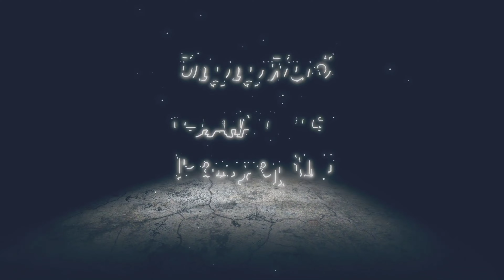Quest Items in Patch 2.4 pt. 1 | Genshin Impact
-- ToC --
00:00:00 Search for records left behind in the village, Ragged Notebook (CS)
00:02:03 Search for records left behind in the village, Records of a Changing Village (CS)

Achievement: A Former Dream, Archon Quest: Bygones Times Like Dust Passing

00:03:22 (ACHV reward)
00:03:33 Continue searching for record concerning ore (CS)

Quest Item: Mountainous Miscellany

00:04:20 (AQ map)
00:04:29 Talk to Shenhe (CS)
00:08:02 (AQ map)
00:08:09 Look for Subrosium

Quest Item: Subrosium

00:08:32 Give the two types of ore you found to Master Zhang (CS)

Quest Item: Wonder Core
Quest Item: Adepti Sigil

00:12:03 Archon Quest: Interlude Chapter: Act I - 4 Where the Heart Finds Rest

Quest Type
- Archon
Chapter
- Interlude Chapter: Act I - The Crane Returns on the Wind
Starting Location(s)
- Mt. Tianheng, Liyue
Previous Quest(s)
- Bygones Times Like Dust Passing
Next Quest(s)
- N/A
Sightseeing: The finishing reconstructed Jade Chamber (nighttime)

00:12:26 Give the Wonder Cores and Adepti Sigils to the secretary (CS)

Achievement: Rise of the Jade Chamber

00:13:53 (ACHV reward)
00:14:04 Sightseeing: Upon The reconstructed Jade Chamber (nighttime)